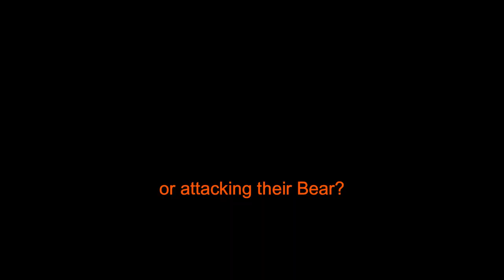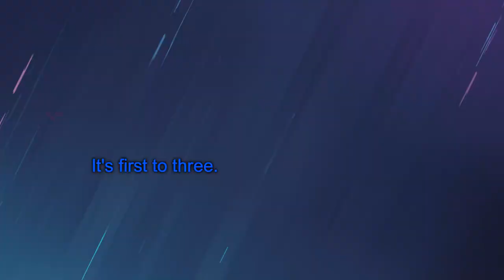The Teddy Bear Gamemode Experience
Dripping Sweat.